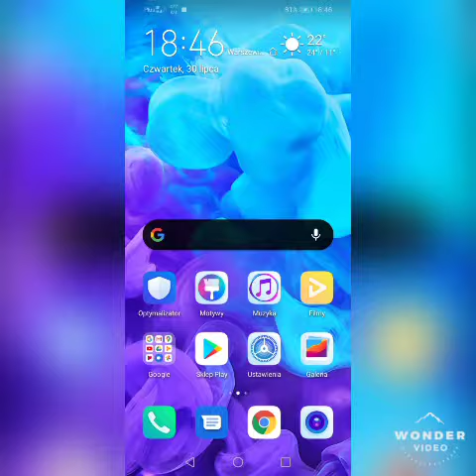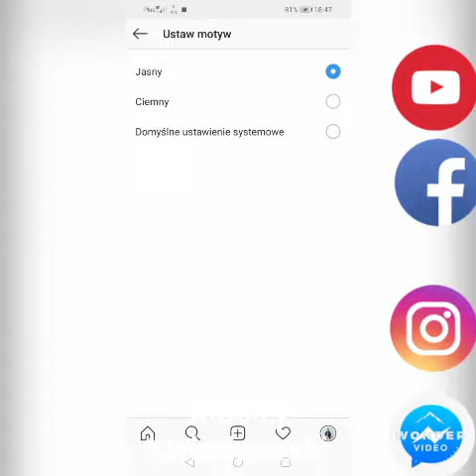Ciemny tryb bez użycia aplikacji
Aby zrobić ciemny tryb bez użycia aplikacji to wchodziłem Instagram to mi zainstalowany już tego Instagrama wchodzimy w Instagram następnie jak mam główną stronę na Instagramie to wchodzimy 4 poziomy grecki ustawienia następnie na samym dole koło logowania mamy takie coś jak motywy klikamy w te motywy i mamy gotowe Jeszcze zanim mamy ten ciemny motyw to mamy tak jasny ciemny i standardowy domyślny Instagram klikamy drugą zakładkę od góry czy od dołu Jak kto woli łatwe Czytajcie opis zapraszam do oglądania filmu Szczegóły w opisie